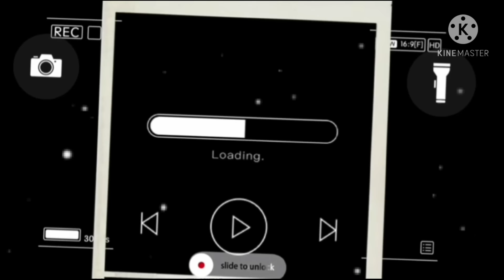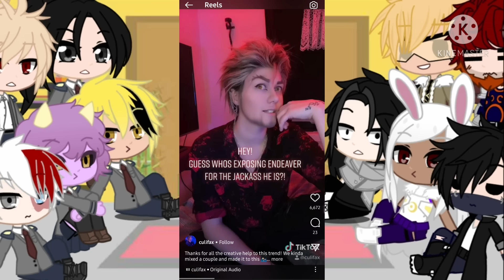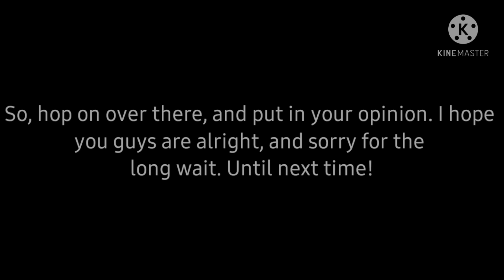Bnha React to Dabi and Hawks| Dabihawks AU| IcedCoffee| 3/3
🧊Hello Hope you are doing well🧊
I am alive! Sorry for not posting, I was on a trip and I didn't have a lot of time to work on this. Also, as said in the video, I will be posting a poll asking if you want me to continue making a couple more reaction videos along with a new series I'm going to make. And yes, I am a huge Dabihawks shipper. Go watch the first 2 episodes of season 5 bnha! You wouldn't want to miss it.